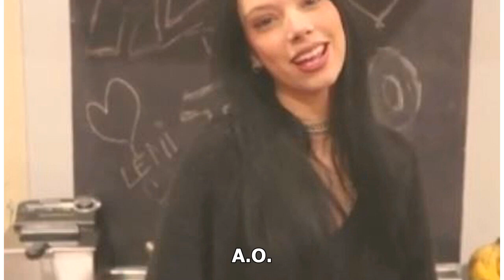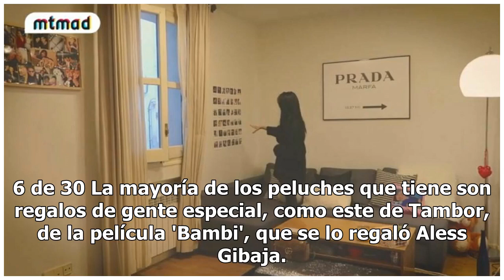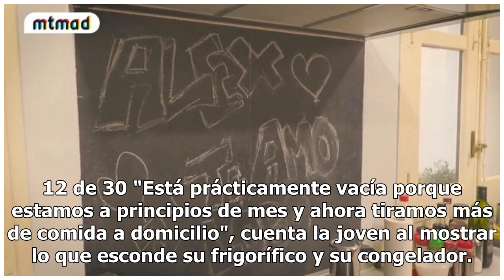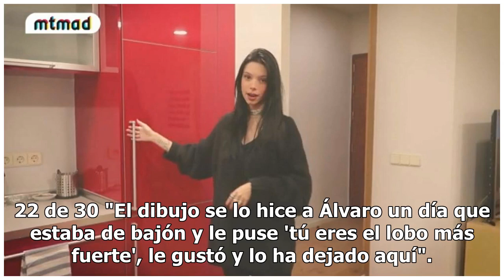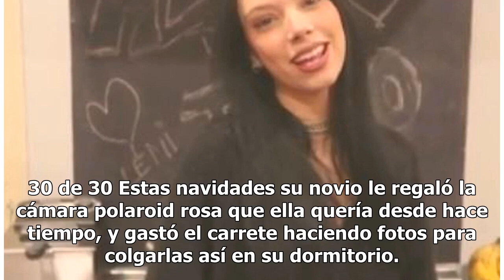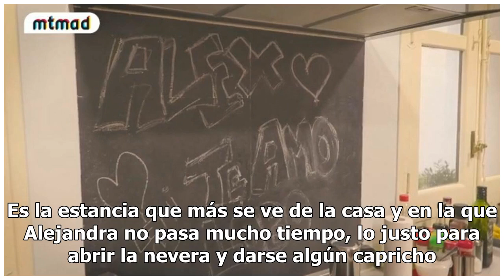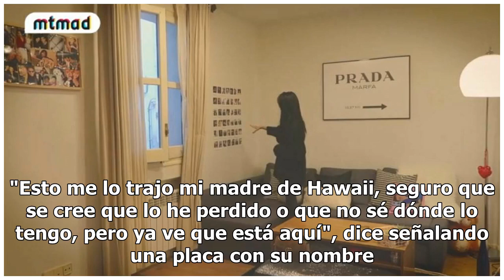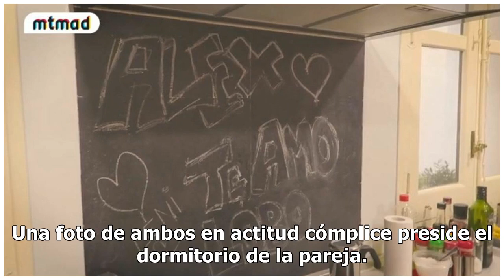Así es el piso sin estilo de Alejandra Rubio y su novio en Malasaña